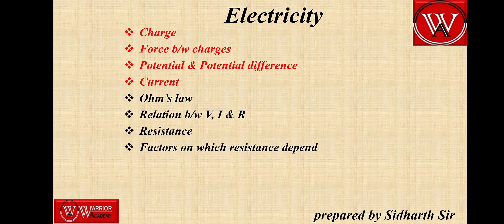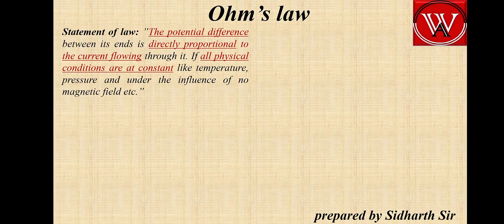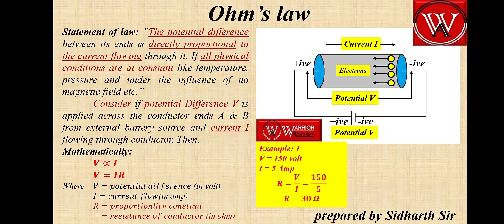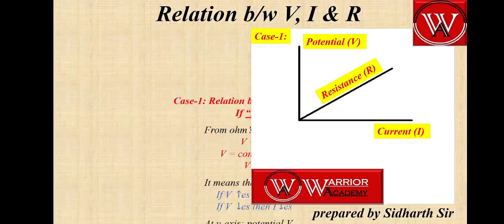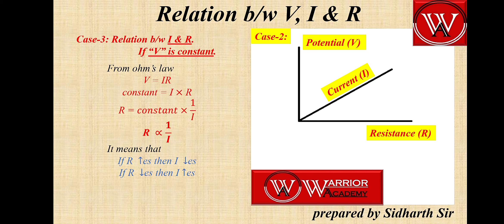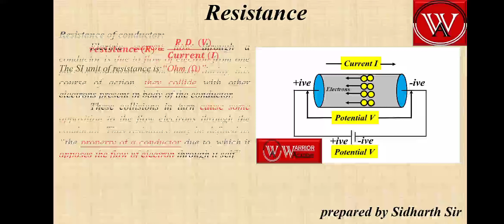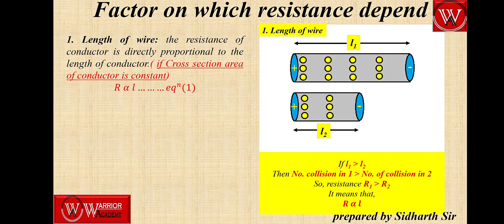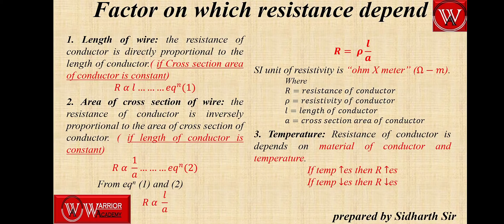CH-12 electricity part 2 (Ohm's law, relation b/w V, I & R, Resistance)10th NCERT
In this video:
1. We discuss some important of this chapter with numerical.
2. All topics are covered with complete contains.
3. You do not need any book, their refresher to studies.
4. following topics are discuss:
                              A. Ohm's law
                              B. Relation b/w V, I & R
                              C. Resistance
                              D. Factor on which R depend